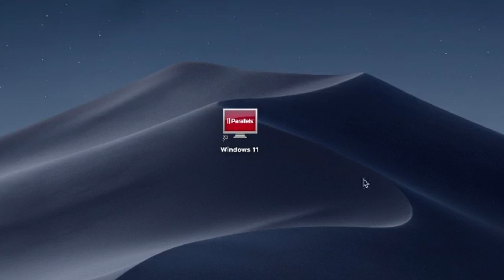How to Install mrv2 App Windows Version on MacBook (Mac OS) Intel/M1,M2